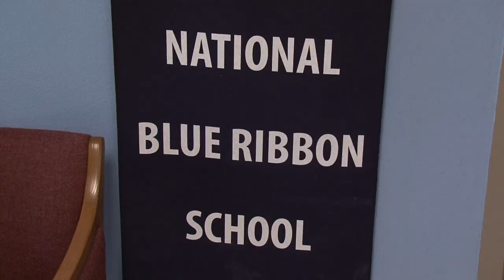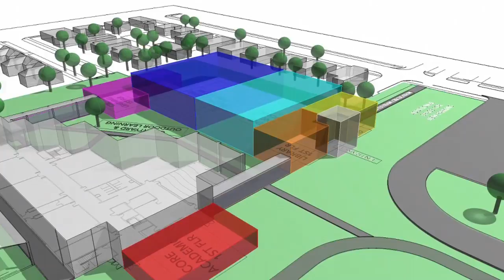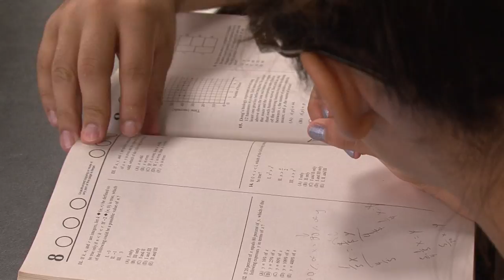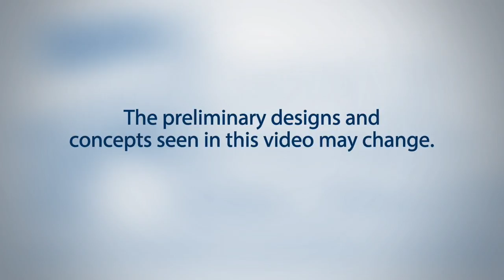July 2014: Building the new Eastwood Academy